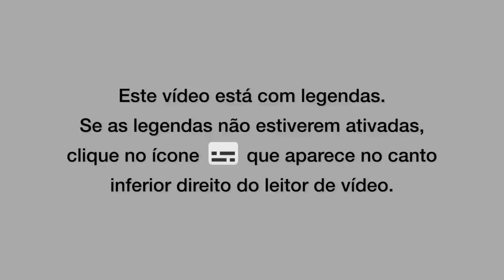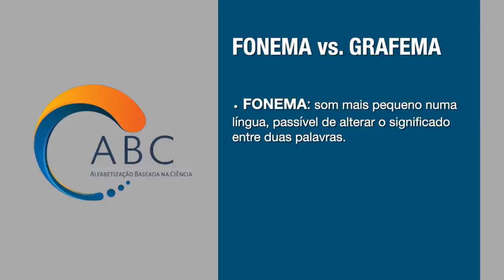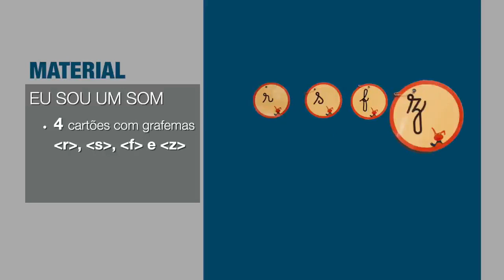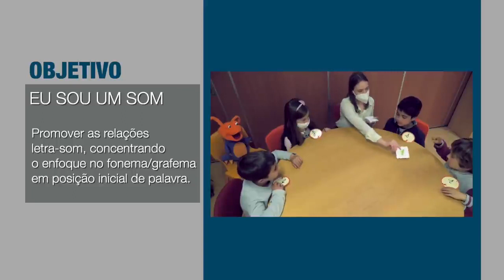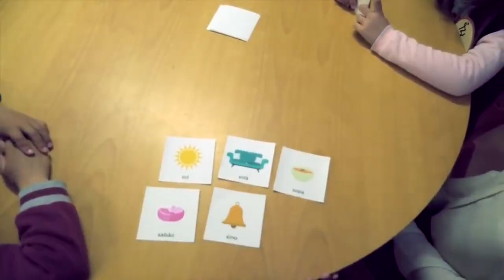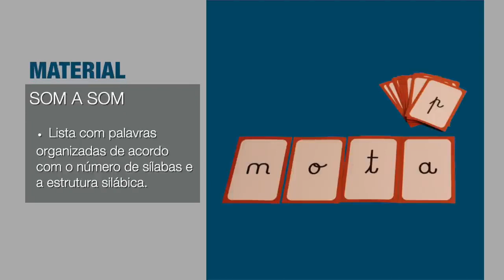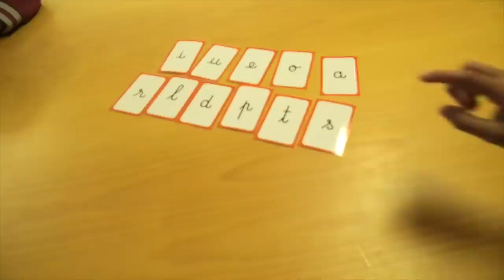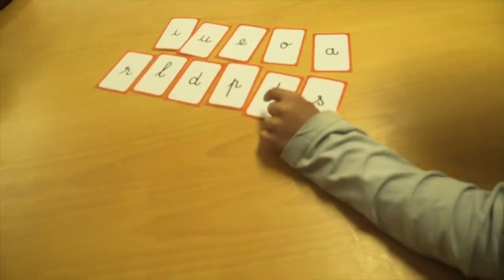ABC Na Prática | 10 | Princípio Alfabético